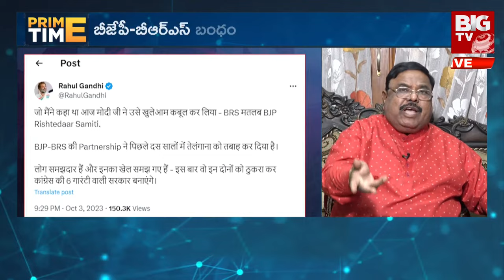BJP Yendala Laxminarayana : కుండ బద్దలు కొట్టేలాగా.. మోడీ వాస్తవాలు | BIG TV